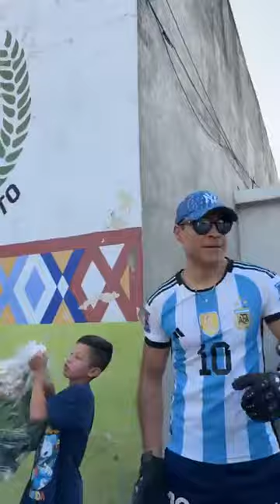ALCALDE NETO BRAN Entrega de verduras Socoj Chiquito zona 6 de Mixco GUATEMALA